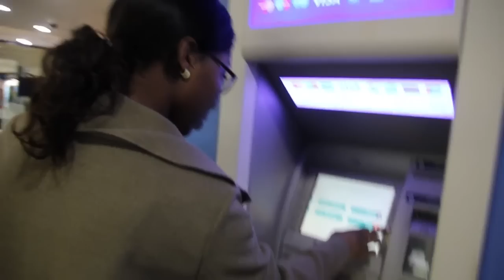Couples Holiday | Cala d'or Majorca PART 1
This was our first holiday together by ourselves in Spain on an islands called  Majorca for my birthday weekend we stayed in Cala d'or.

Social meidas